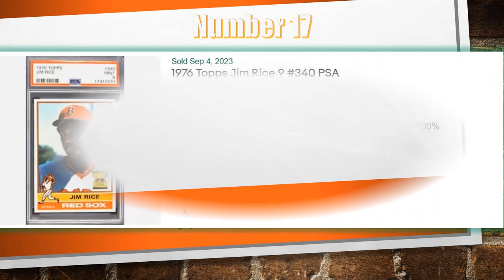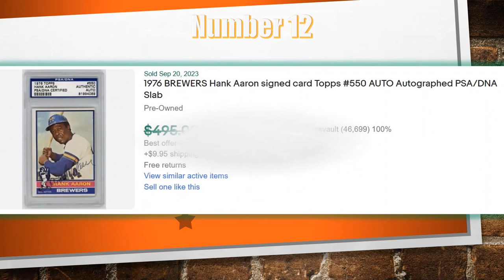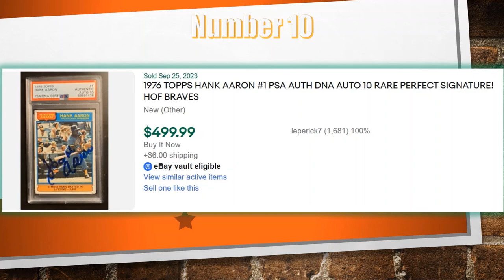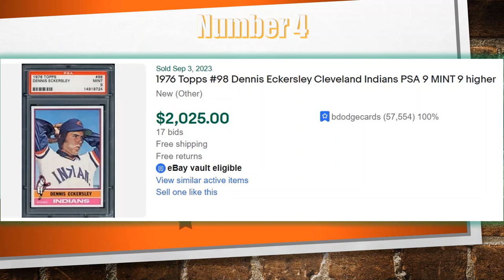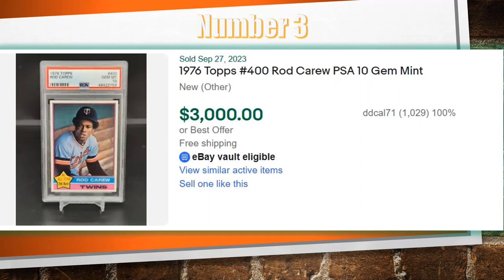Sports Cards Worth Money 1976 Topps Baseball Cards Top 20 Highest price eBay Sales Sept 2023 Ep 8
The 1976 Topps Baseball Card set is one of the largest and most colorful collections of the decade. These vintage baseball cards it was released during a time when Topps was known for its vibrant designs and large player rosters. This set captured the essence of the mid-1970s baseball scene, showcasing players from all 24 Major League Baseball teams, including some legends of the era.

 One of the most famous rookie cards in this set is Dennis Eckersley, who went on to become a Hall of Fame pitcher. Other rookie cards of interest include Willie Randolph and Butch Wynegar.

Hank Aaron: Aaron, the home run king of his time, was featured in this set as a member of the Milwaukee Brewers.

Reggie Jackson: Jackson, known as "Mr. October" for his postseason heroics, is another prominent player in the 1976 Topps collection.

Thurman Munson: The beloved Yankees captain is another iconic figure in the set.

The rarity of certain cards in the 1976 Topps set can significantly impact their value. Short prints (SPs) and variations are less common and, consequently, more sought after by collectors. It's important to note that these SPs are not as widely available as the base cards.

1976 Topps Baseball Cards hold a special place in the hearts of collectors, with their vibrant designs and iconic player roster. While some cards from this set may not reach the same values as earlier or later sets, they remain highly collectible!